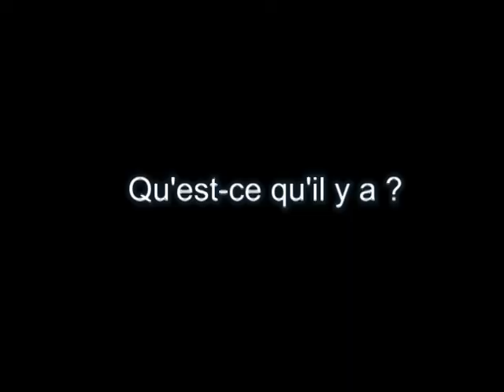FRENCH: what's the matter -Qu'est-ce qu'il y a.mpg